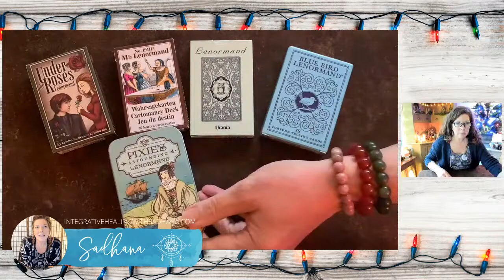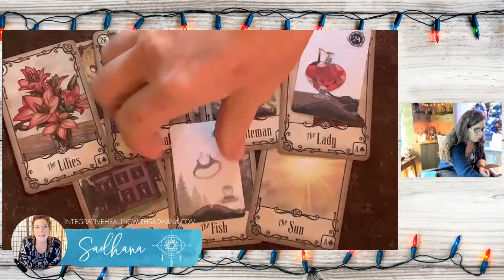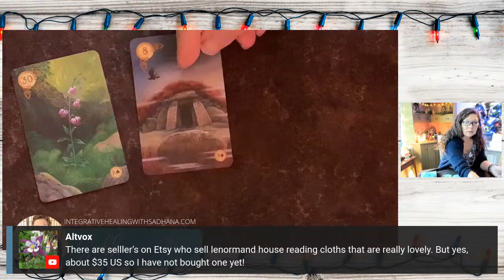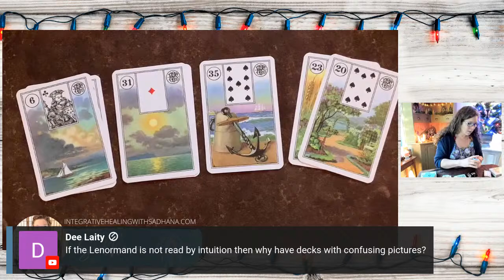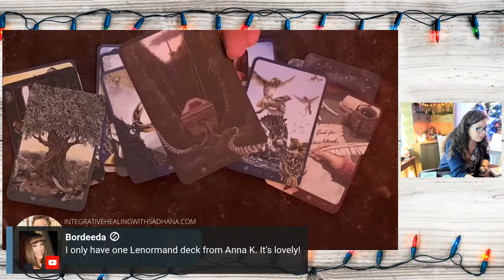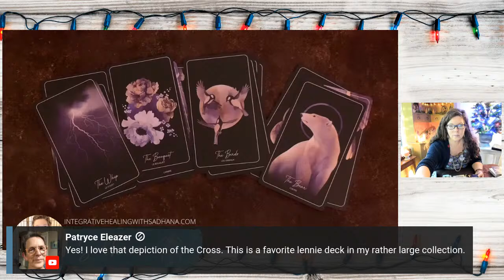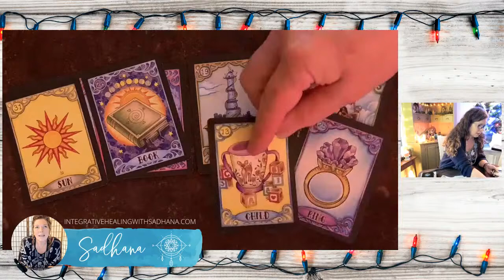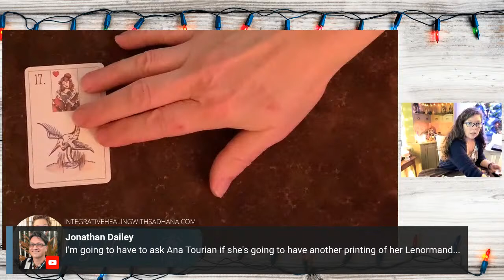🟣 NEW SERIES | Lenormand with Sadhana | Selecting a Deck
Welcome to LenormandwithSadhana a new series on my channel to be broadcast live on Tuesdays at 10am Pacific (Vancouver) beginning Jan 4, 2022. This series is available to members at the Citrine level and above. Today's discussion is an introduction to the series and a look at a selection of Lenormand decks.

⭐️ TAROT FOUNDATIONS: A fully integrative approach to learning tarot. Next set begins March 2022.